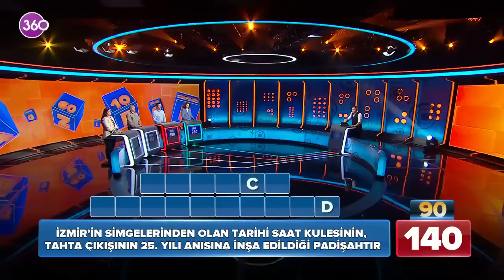Ben Bilirim - 09 06 2023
Yarışma tutkunları ekran başına! 360 ekranlarının ilgiyle izlenen yarışma programı “Ben Bilirim” 4. sezonunda da yüksek reytingleriyle dikkat çekmeye devam ediyor. Hafta içi her akşam, Alper Ateş’in eğlenceli sunumu ile yayınlanan programda 4 katılımcının hem hızlı düşünme hem de doğru cevaba ulaşma rekabetine ekran karşısındaki seyirciler de eşlik ediyor. 90 binin üzerinde adayın başvurduğu programda, 7 ülke ve Türkiye’nin 75 ilinden 2000’e yakın yarışmacı “Ben Bilirim” rekabetine ve heyecanına ortak oldu. Siz de "Ben Bilirim" diyorsanız, tüm aile 360 ekranlarına Alper Ateş'le Ben Bilirim'e davetlisiniz...

Digiturk 29. Kanal, D-Smart 43. Kanal, Tivibu 30. Kanal, Kablolu TV 53 Kanal, Turkcell TV+ 28. Kanal, Turksat 4A , Eutelsat 7A